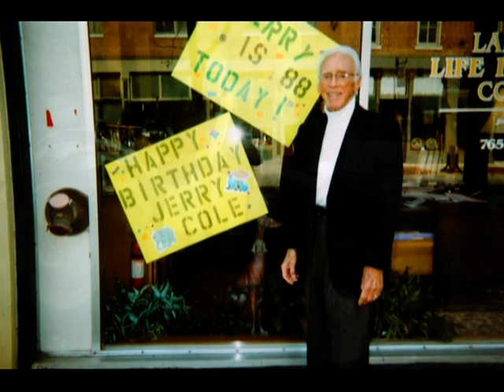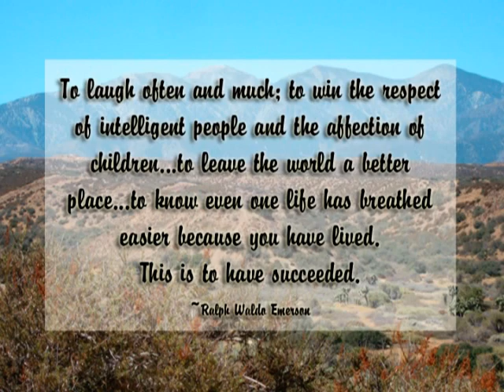Jerry Cole Memorial Pic Video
The amazing life of Jerry Cole!